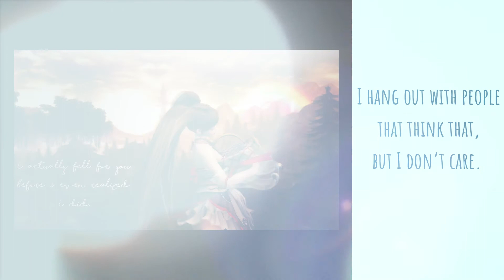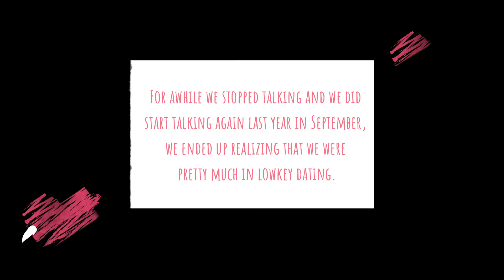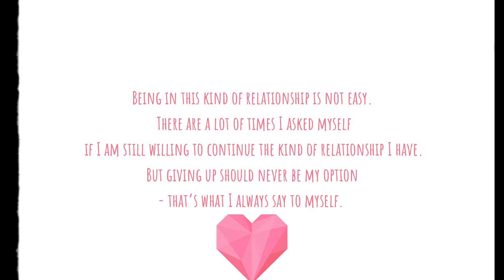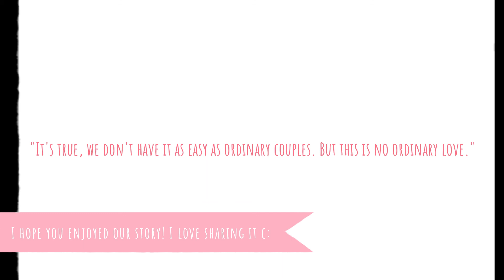Story of Us - Aion love story